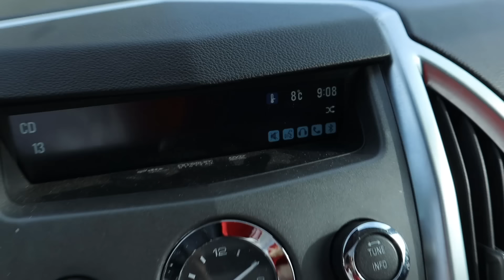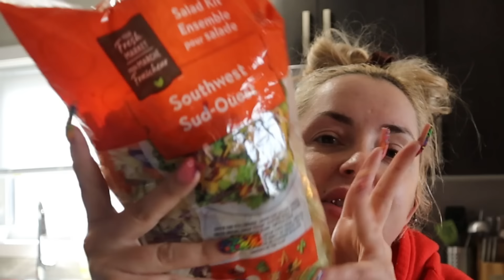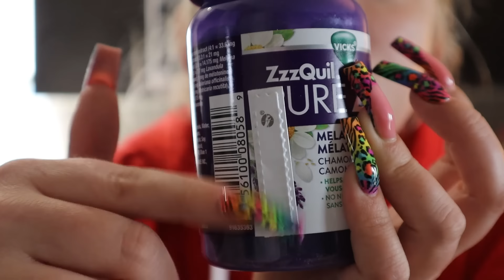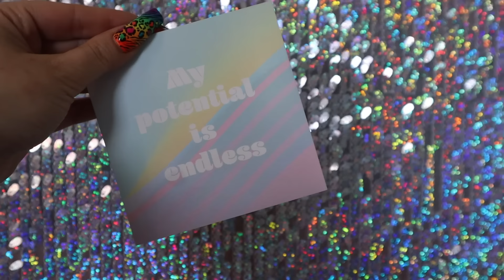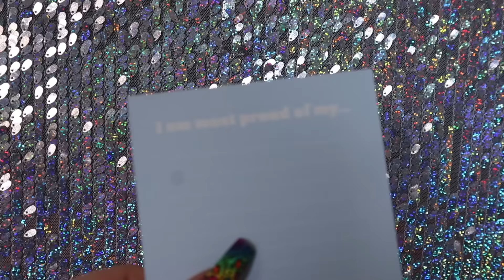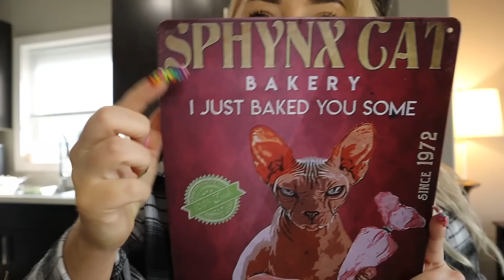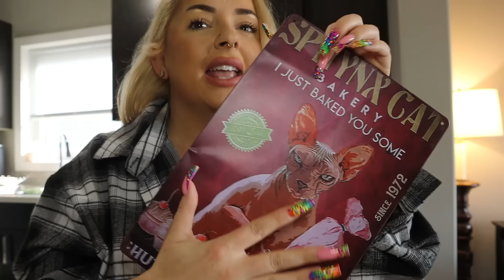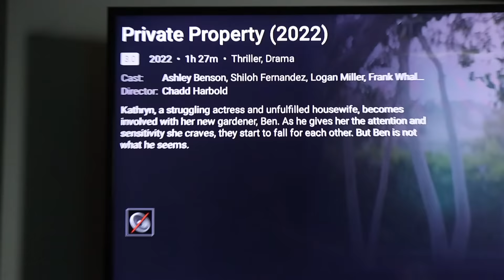A subscriber SENT ME THIS?? *Present Opening*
PiinkToks
PiinkSnaps
Amazon Storefront: